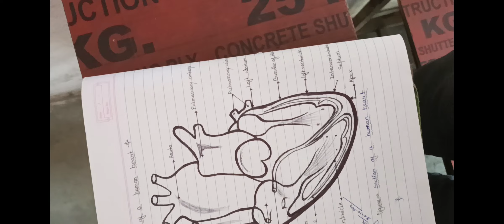Human heart ❤️ human heart easy figure